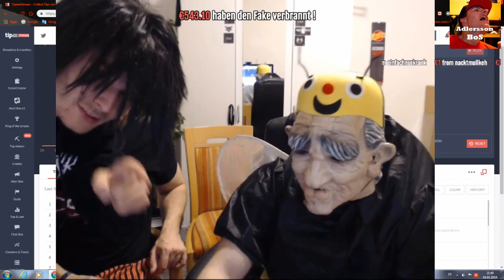Hausverbot für den mageren Barkeeper?